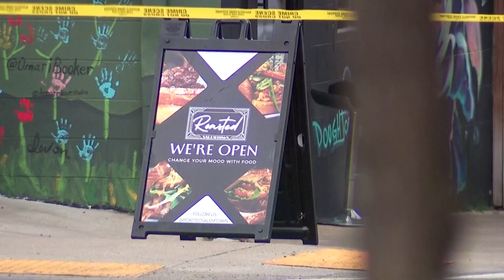Witnesses recall moment man opened fire in deadly Nashville restaurant shooting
A man was killed and five other people were injured during a shooting inside a Nashville, Tennessee, restaurant on Sunday afternoon, police said.

The shooting around 3 p.m. CDT (2000GMT) in Nashville's Salemtown neighbourhood began within minutes of the male suspect's arrival at the restaurant with a woman, police said.

The suspect and the man who died got into an argument that “significantly escalated within moments,” Metropolitan Nashville Police Department spokesman Don Aaron said during a news conference at the scene.